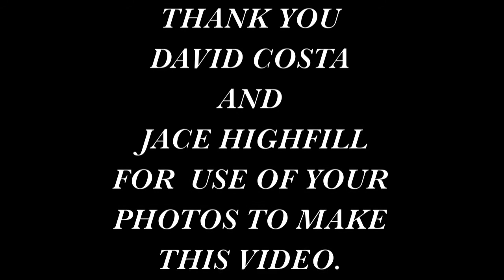V Town July 20th Promo Video